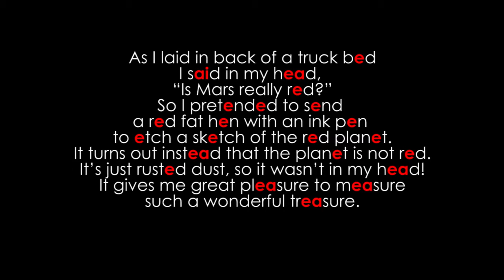/e/ Sound Poem - Victoria (Age 8)